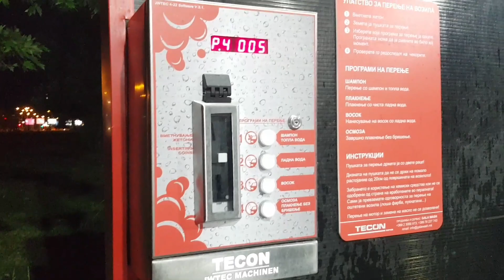HOW TO CLEAN YOUR CAR ( AUDI 1.9 TDI )